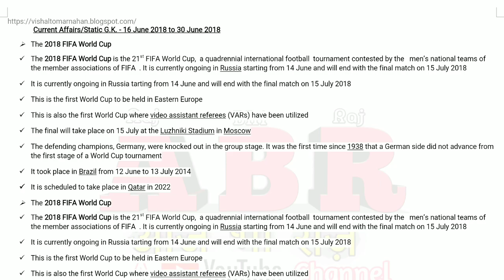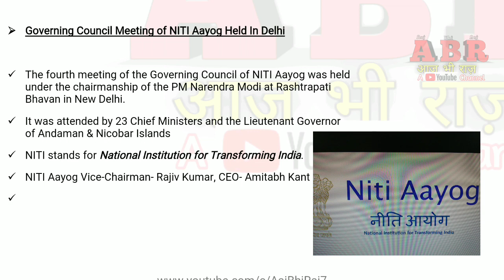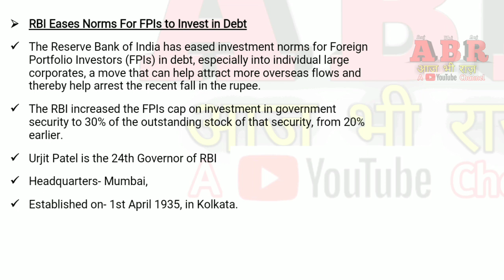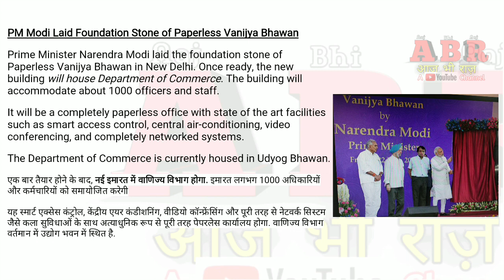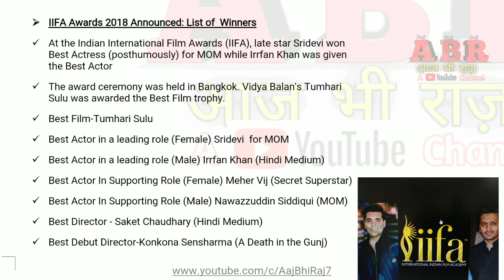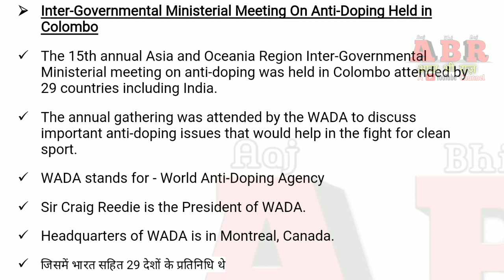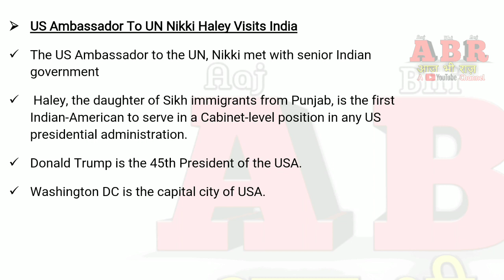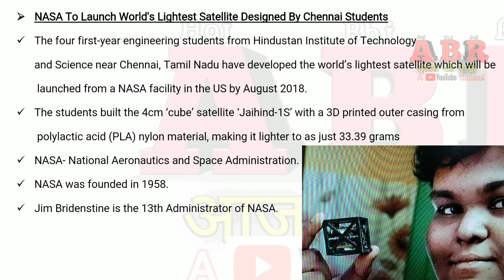Current Affairs June 2018 || PDF Current affairs 16-30 June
Download कीजिये free में pdf फ़ाइल June 18 के current affairs. Very useful to all competitive exams.